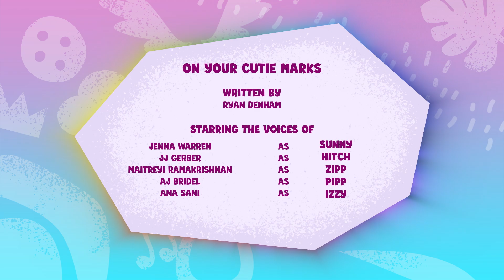My Little Pony : Raconte ton histoire | A vos marques de beauté | Épisode Complet dessin animé